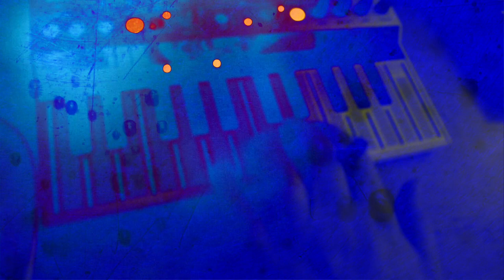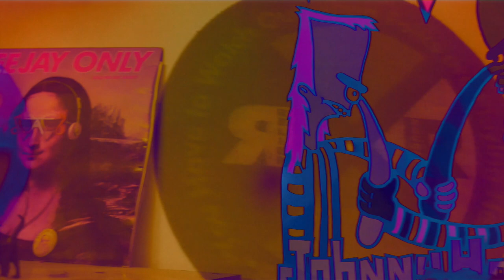elephant bar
One can hear, now and here, somewhere in the middle of nowhere, the blissful buzz and the typical tip-tapping sounds of a strange homo faber’s electric fabrics.
With him a homo ludens dances and moves lightly like a merry swimming elephant. One does not know who’s the microcosmic body and who’s the macrocosmic head, who’s the matter and who’s the soul, who creates and who dances. One bets both do like the alternative current that they need to make music. One knows their names though: Fil and Dandy Jack. They made a place.
Space is the place of timeless moments where there is no when and when there is no where. What counts is what and who. What is the Elephant Bar gathering all positive energies of the universe and spreading joy in the universe like the beat of a cosmic heart. Who is anyone, light enough like an elephant, who can swim, fly, touch the stars and look for peace and love in art and creation.
At the Elephant Bar, anyone can be anyone.

Stephane Bovon.